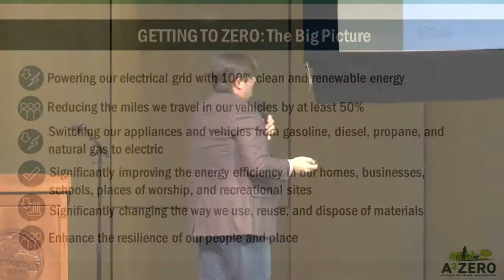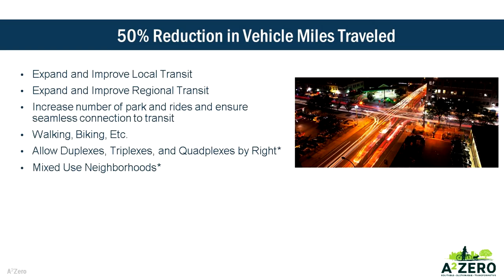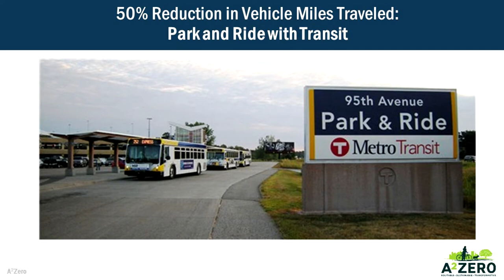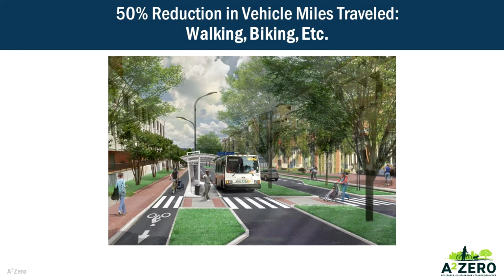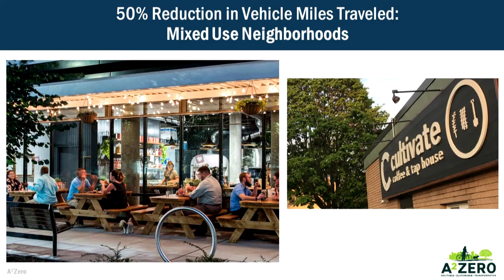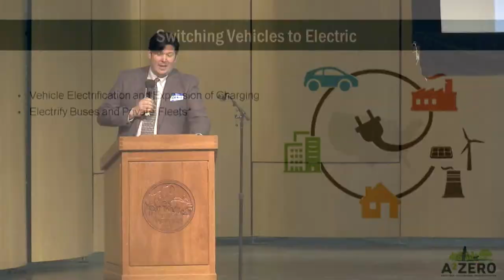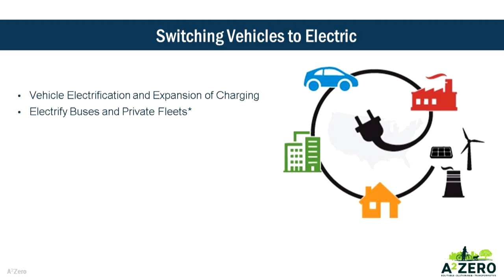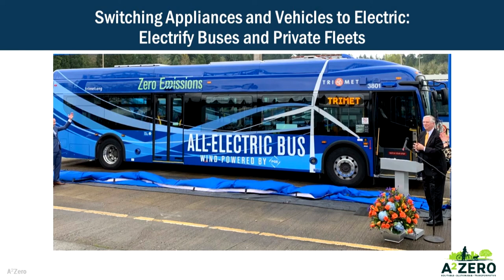Mobility Technical Advisory Committee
Mobility Technical Advisory Committee- Raymond Hess